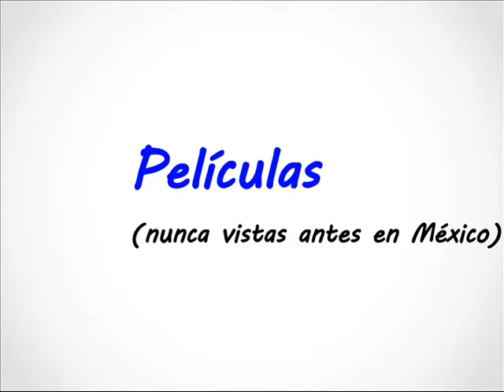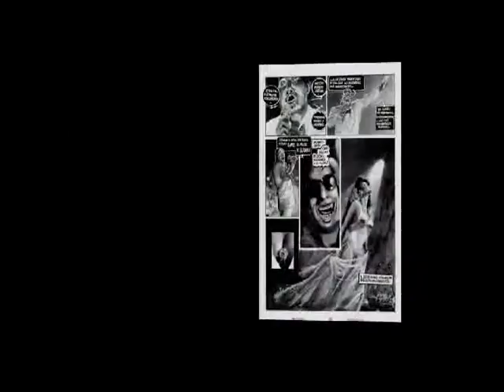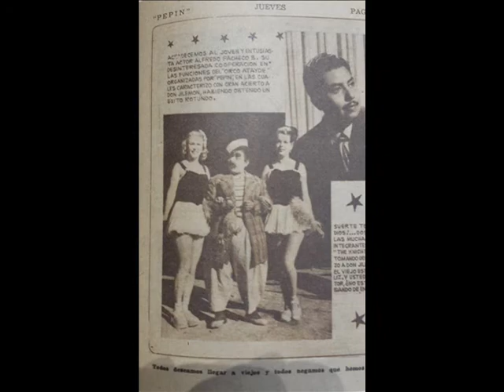FORO CINECÓM 2017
CINECÓM 2017

SEGUNDO FORO INTERNACIONAL DE CINE Y CÓMIC
EN MÉXICO

Les presentamos el Segundo Foro Internacional de Cine y Cómic en la Ciudad de México.

Dicho foro consiste en mostrar la relación de dos artes populares hermanas, el cine y el cómic. Esto se hará con la proyección de películas basadas en historietas de autor. Se exhibirán varios films internacionales creados a partir de novelas gráficas los cuales no se proyectaron en México, iniciando con la multipremiada y reconocida internacionalmente Abril y El Mundo Extraordinario, basada en obra de Tardi. Esta película tuvo un gran éxito en Europa  y se exhibirá en esta ocasión única y exclusivamente en el Foro.  Jaques Tardi es considerado uno de los padres de la novela gráfica francesa. Se proyecta también  por vez primera Pollo con Ciruelas basada en obra de Marjane Satrapi reconocida por su anterior Persépolis. Desde Argentina Las Puertitas del Señor López basada en obra de Horacio Altuna, por Alemania  Max y Moritz, y de Japón Mis Vecinos los Yamada  por mencionar las principales.

El foro incluye la exposición titulada: Monsiváis, Jilemón Metralla y Bomba  que mostrara  la obra menos conocida del gran historietista Gabriel Vargas  creador de La Familia Burrón. Jilemón Metralla es el gran protagonista de Los Superlocos  historieta dónde aparece por vez primera la famosa familia. Carlos Monsiváis se refirió al surgimiento de los Superlocos  “como el momento más importante de la historieta mexicana.” La exposición incluye un anexo con obra de Tardi perteneciente a la colección Monsiváis y a la Casa de Francia.

Se presentará un performance que consiste en una historieta actuada y musicalizada a partir de una concepción de músicos y actores. Este tipo de performance permite descubrir al público un formato de lectura poco visto en nuestro país donde las viñetas de los cómics adquieren vida sonora en un escenario.  Se montara  la historieta Herman the German de Mawil, primera obra sobre la Ciudad de México de este autor de culto.  Además del cómic C'est La Vie de Aisha Franz otra de las grandes autoras alemanas que estará presente en el Foro CineCóm. Dicho performance estará a cargo de los músicos “Los Panams” y de Edmundo Herrera por la parte visual.

Se realizara una serie de conferencias relacionadas al cine y cómic con diversas personalidades del cine y la narrativa gráfica. En las que participan: Aisha Franz, David Cuenca, Benjamín García, Rodrigo Sastre, Martín Hernández  y Clément Paillette.

Todas las actividades del Foro CineCóm son gratuitas y se realizaran del 25 al 28 de mayo en la Biblioteca México ubicada en la Ciudadela y en la Sala José Revueltas del Centro Cultural Universitario en Ciudad Universitaria.